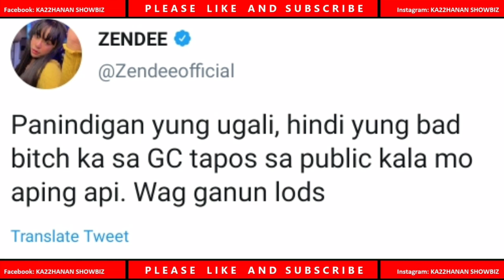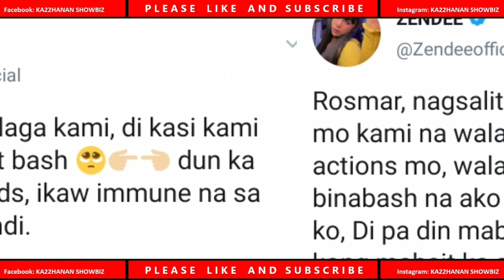ROSMAR at SWERAB ISSUE! Dating ITSURA ni ROSMAR, PINAGTAWANAN ni SWERAB.| ZENDEE nagsalita na!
THANK YOU MGA KA22.

FAQ:
What Editing app do you use?
answer: "KINEMASTER"
Where do you get your Background Music?